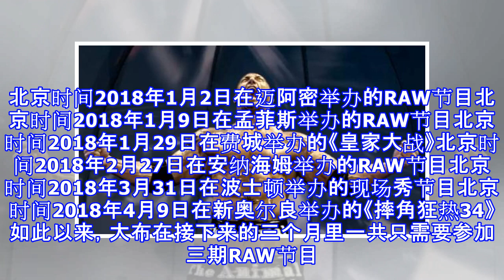Wwe《摔角狂热34》前大布所需出席现场仅五场，具体时间曝光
WWE《摔角狂热34》前大布所需出席现场仅五场，具体时间曝光 摔角网讯，目前WWE内部已经确定了现任环球冠军布洛克·莱斯纳(Brock Lesnar)在《摔角狂热34》之前所需出席的所有现场。仅有五场，具体场次安排如下。北京时间2018年1月2日在迈阿密举办的RAW节目北京时间2018年1月9日在孟菲斯举办的RAW节目北京时间2018年1月29日在费城举办的《皇家大战》北京时间2018年2月27日在安纳海姆举办的RAW节目北京时间2018年3月31日在波士顿举办的现场秀节目北京时间2018年4月9日在新奥尔良举办的《摔角狂热34》如此以来，大布在接下来的三个月里一共只需要参加三期RAW节目。一...